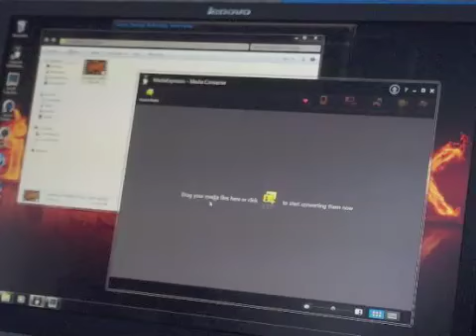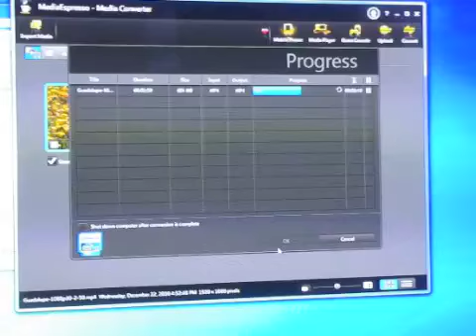Sandy Bridge Intel HD Graphics 3000 ringhk.com